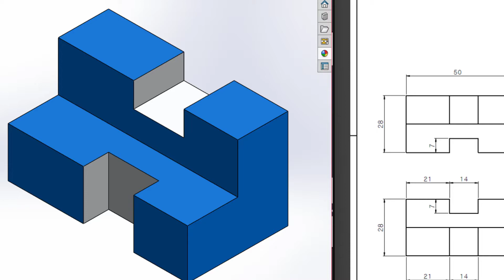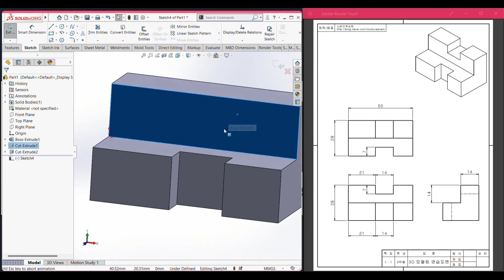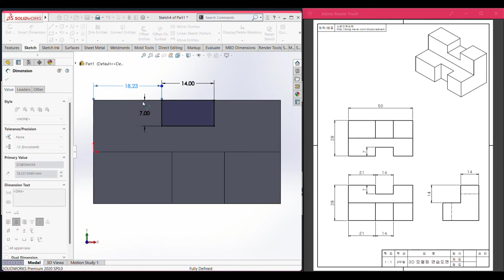SolidWorks | 3D CAD EXERCISES 20 | StudyCadCam | Solution Tutorial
Let's see this 3D CAD EXERCISE. In this section we will make this part using various tools in SolidWorks.

Chapters:
00:00 - Intro & view of the 3d model
00:15 - 3D Cad Exercise 20
02:22 -  End Screen, Suggested Videos & Playlist